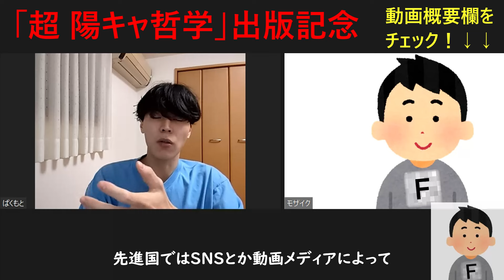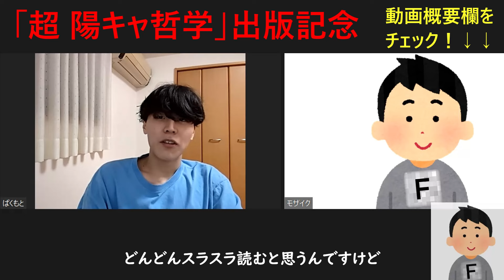Fランぼっちでも陽キャになれる？超陽キャ哲学出版記念インタビュー guest:陽キャ哲学普及協会